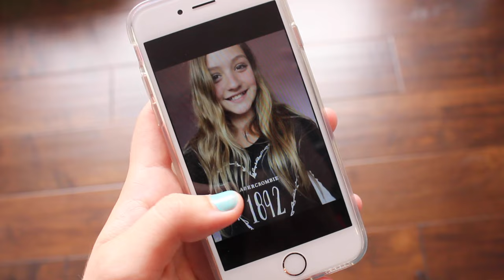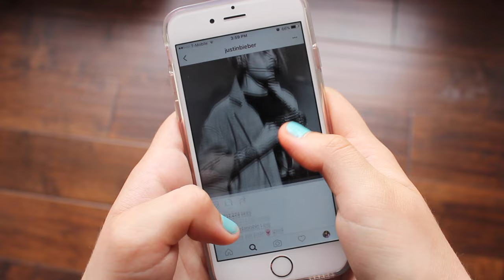Girl Struggles!...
✰Open my description for more Info about me! ✰

Instagram❤ anaaapaolaaa

Twitter❤ anapaoladancer

Snapchat❤ anapaoladancer

Musical.ly❤ anaaapaolaaa

Ask.fm❤ anapaoladancer

YouNow❤ anapaoladancer

                      Ana Paola♡

see you in my next videoooo ;)